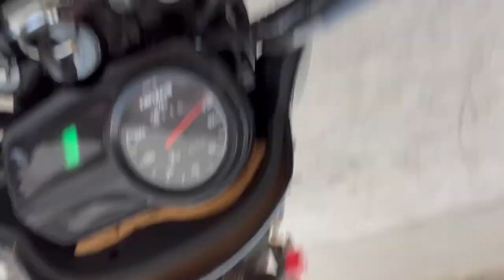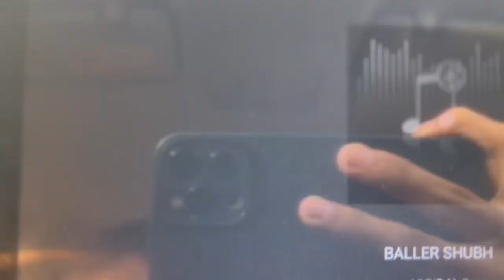Snake Bite Me 😱😨 #3